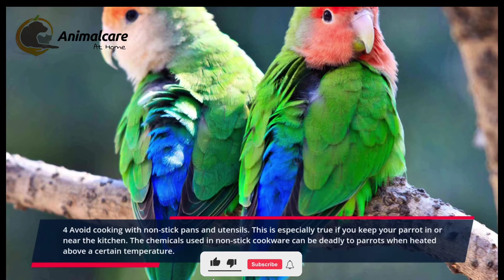How to Care for a Parrot 2021 video Part 2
How to Care for a Parrot 2021 video

1 Feeding Your Parrot

1 Vary your parrot's diet. Parrots need a varied diet with a broad range of nutritional value. They should ideally not be kept on a diet of seeds and pellets only, though the bird seed and pellet mixes at pet stores are good to use as the base for their diet. Here are some basics for supplementing the seed or pellet mixtures:

• Do feed fresh fruits and vegetables. Rinse them well just like you would if you were preparing them for people. Many parrots like grapes, bananas, apples, carrots, berries, greens, all varieties of cooked squash, peas, green beans, and more. Be sure to not overdo it on fruit because of sugar content.

• Some types of parrots, such as macaws, love to open the shells of nuts to get the meat out. Try giving your parrot pistachios, pecans, and macadamias.

• Never give a parrot avocado or onions! Both are toxic to parrots. Avocado can cause immediate cardiac arrest and death in a parrot.[4]

2 Feed the right amounts. Small and medium sized birds should have food and water containers that are at least 20 ounces. Large birds should have food and water containers that are at least 30 ounces. Weaned babies and small birds will need extra amounts of food because of their higher metabolisms and levels of activity.[5]

3 Have a container for water that’s large enough for your bird to bathe in. Birds will drink out of the same water they bathe in, and this is okay. Be sure not to put vitamin supplements in water even if the guidelines say to do this. The reasons are because birds don’t drink that much, so you don’t know how much they are getting, and because it can cause bacteria to form quickly in the water.[6]

4  Avoid cooking with non-stick pans and utensils. This is especially true if you keep your parrot in or near the kitchen. The chemicals used in non-stick cookware can be deadly to parrots when heated above a certain temperature.

• Second hand smoke is also very bad for parrots, just like it is for humans. Avoid smoking in the house if you smoke and have a parrot.[7]

Parrot 🐦 Products

1 Pet Care International (PCI) Ultra Feather & VitaBoost for Healthy Feathers and Provide Essential Vitamins, Minerals and Calcium for Healthy Bird

2 Jainsons Pet Products® Bird Nest with Chewing Toys-Hanging Bird Cage Toys Suitable for Small Parakeets, Cockatiels, Conures, Finches, Budgie, Macaws, Parrots, Love Birds(Combo Pack with Nest)

3 Parrots Wizard Dry Bird Food Big Parrot Food 31 Types of Seed Mix for African Gray; Macaw;Cockatoo;Indian Parrot;and Other Big Birds

4 Pawing 15 Inch Bird Cage, House for Parrot, Parakeet, Budgie, Cockatiel with 2 Feeding Cup and 2 Wooden Perch with Secure Lock (Pink)

5 Boltz Bird Litter Spray